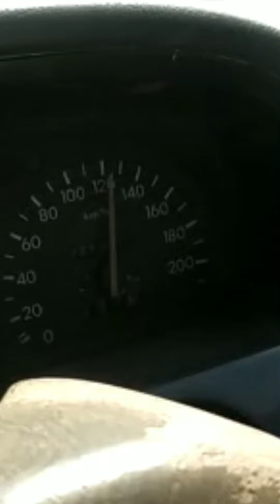gadi sati gean pa k car music 🎶🎵🎵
car music with long drive on moterway m4